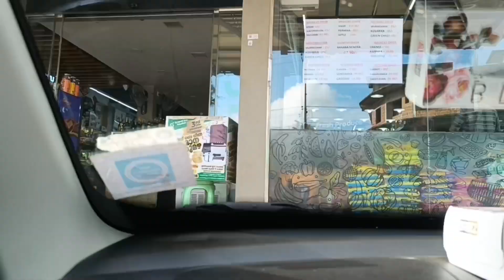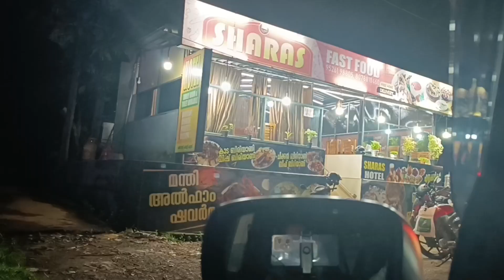വീട്ടുജോലി ഒക്കെ തീർത്തു തറവാട്ടിലേക്ക്